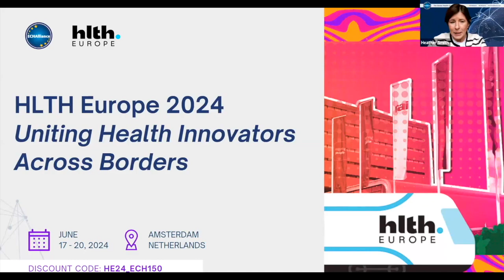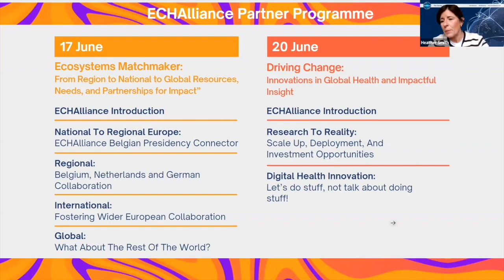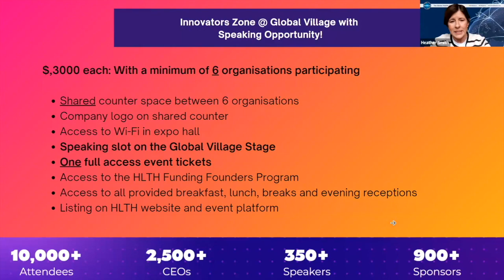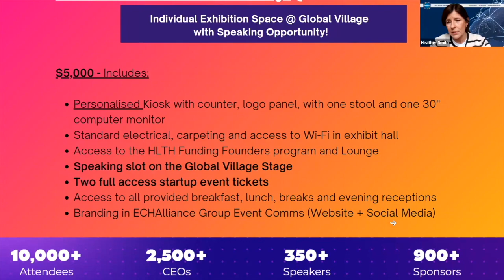ECHAlliance Opportunities @ HLTH Europe and HLTH Las Vegas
Presentation of opportunities for ECHAlliance Ecosystems and their members at HLTH Europe and HLTH Las Vegas by Heather Smith, ECHAlliance's Chief Operating Officer.